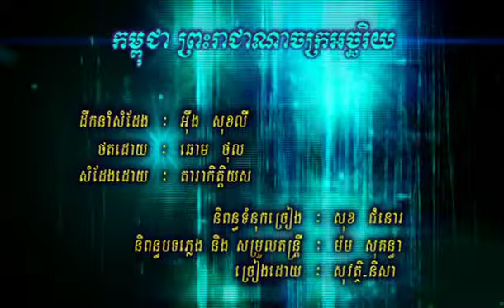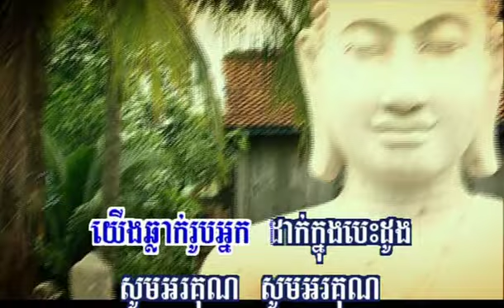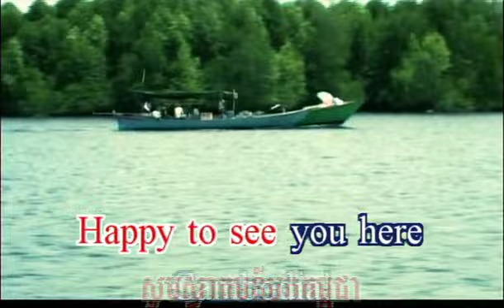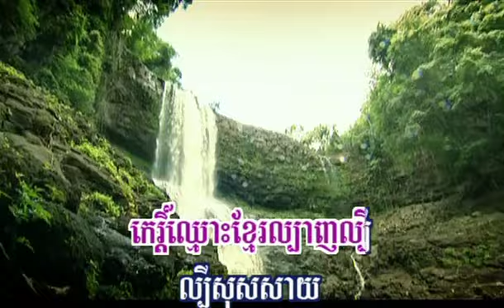Kampuchea Preah Reachea Na Jak Achhariyak-Sovath vs Nisa